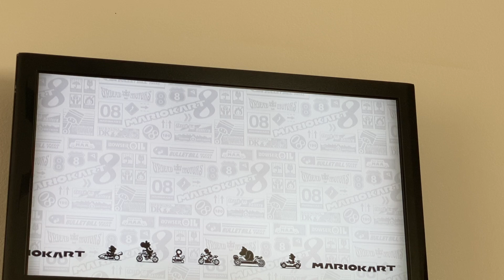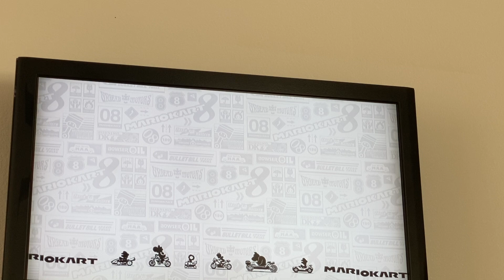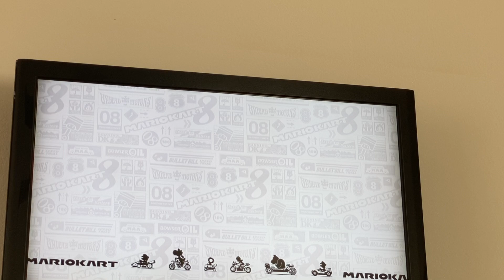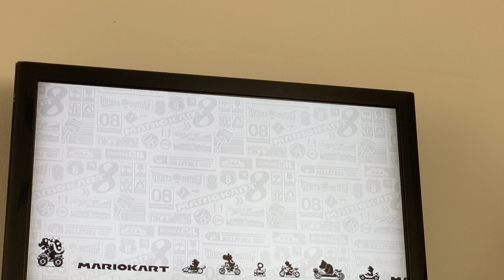Mario Kart 8 Deluxe Leaf Cup